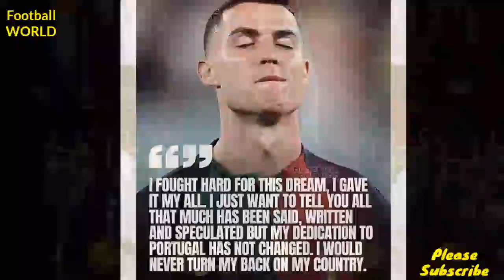Mbappe labels Ronaldo 'GOAT' and welcomes Rashford as England and Portugal return home